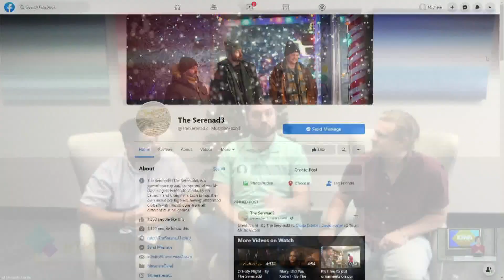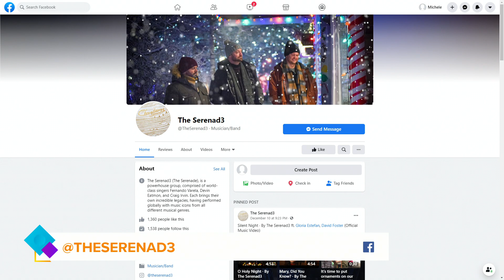Enjoy The Serenad3's Christmas music video "Mary, Did You Know?"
The Serenad3 (The Serenade), is a powerhouse group, comprised of world-class singers Fernando Varela, Devin Eatmon, and Craig Irvin.